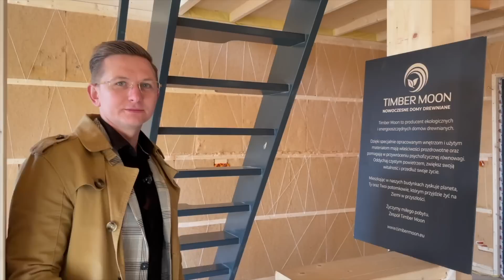Dom jednorodzinny gotowy w 4 tygodnie 🏠 Budowa drewnianego domu do 70 m2.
Budowa domu Timber Moon 80+ została doprowadzona do stanu deweloperskiego zamówionego przez klienta.
Obecnie nasz stan deweloperski obejmuje:
- płytę karton gips,
- konstrukcję,
- pokrycie dachu,
- elewację,
- stolarkę okienną,
- drzwi zewnętrzne,
- montaż budynku,
- oświetlenie zewnętrzne,
- instalację elektryczną, wodą i kanalizacyjną,
- termoizolację całoroczną,
- wentylację,

Jak szybko wybudować dom jednorodzinny? Zamawiając gotowy dom bez formalności, na zgłoszenie do 70 m2. Dom drewniany to dom przyszłości, to odpowiedź na ekologiczny trend i dużą prędkość życia.

Zobacz jak wygląda stan deweloperski domów modułowych/domów szkieletowych.

Podziały czasowe ⏰
0:00 - intro
0:43 - wstęp
1:10 - pierwsze piętro
4:24 - elewacja
4:55 - fundament
6:12 - dobudówka
6:55 - drzwi
7:14 - elewacja
7:44 - obróbki blacharskie
8:18 - parter
9:31 - instalacje
10:50 - przekrój ściany
12:24 - o procesowaniu
13:07 - tipy przed budową
14:25 - zakończenie